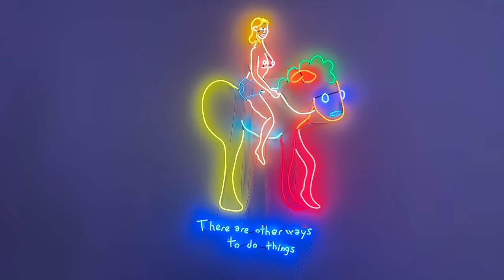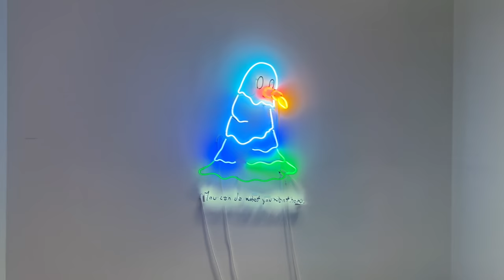Exploring art exhibitions in NYC: Tribeca edition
I'm back in NYC and excited to take you to some of the best exhibits currently on view in Tribeca. I've never seen such a wide variety of mediums - there's neon, airbrush, embroidery, ceramics, quilting and so much more.

Details about each artist and gallery mentioned can be found below.